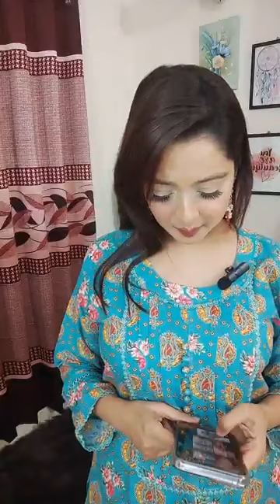এমনে কিভাবে লাইভে আসবো ‼️ ৬** টা*কা*য় কুর্তি ‼️ Tania fashion house ‼️ Make It Up By Farzana Islam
For order inbox in facebook page -- Tania fashion house